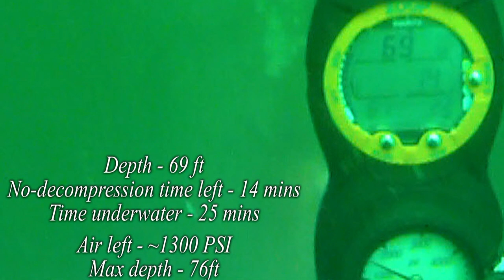Ship wreck dive in NJ, Aug 25, 2013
Location: Point Pleasant Beach, NJ
Boat: JOHN JACK
Captain: Rich Benevento
Dive Master: Johnny "OneFin"
Ship wreck: Tugboat "Rockland County"

There are two songs in the sound track. Here is a free style translation.
1.
Hey, Sailor!
You've been out for too long ...
I love the sea daemon now ...
Let's all get underwater and drink wine ...
Nobody will know if you are sober or drunk there ...
Steady the course!
We are bringing a casket of rum to the sea daemon.
He won't be able to refuse
2.
Scuba divers - it is cool!
I was bitten by a shark,
But I stayed calm and finished my job
When my buddies came,
The shark learned hard how it is to attack guys from the third repair unit.
We hide from submarines in the dark holes
And girls melt hearing our stories